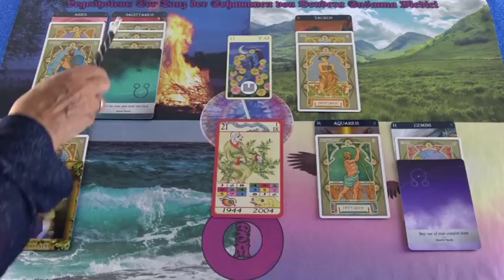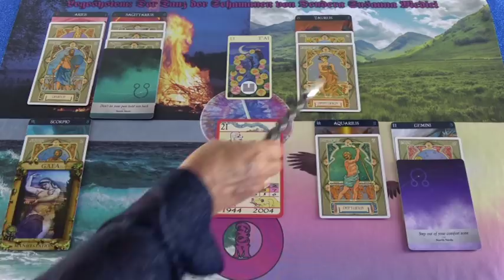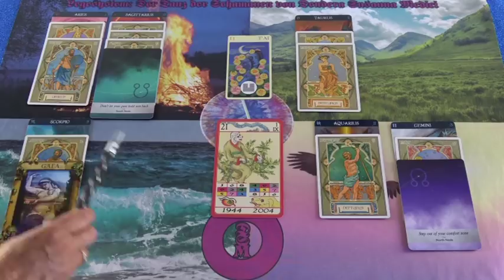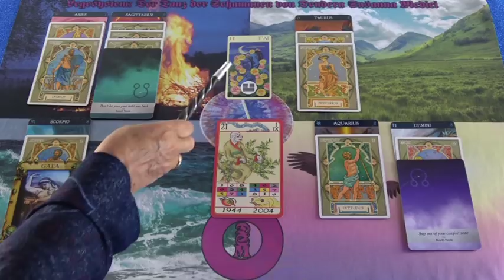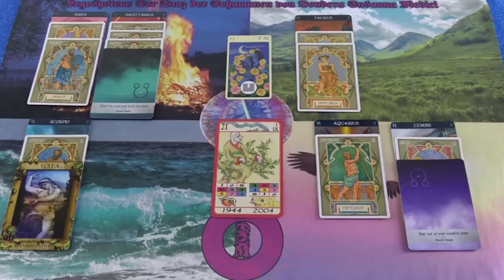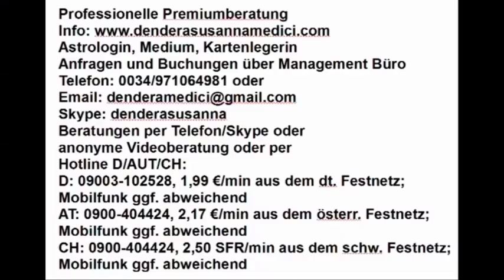Tibetisches Tageshoroskop: 23.05.2019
Hotline:
Meine 5 Kanäle:
Venezianisches Liebesorakel
Orientalisches Liebesorakel
Meisterin des Kartenlegens
Nofretete's Offenbarungen
Fernöstliches Liebesorakel
Bild: shutterstock/Acme Fashions/Ollyy